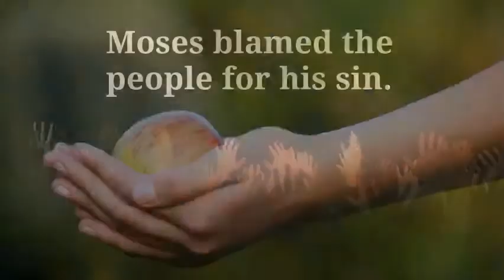Moses Blames the People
Moses Blames the People for His Mistake

Moses blamed the people for his sin.
Adam blamed Eve for his sin.
Eve blamed the serpent for her sin.
We must stop blaming others, assume responsibility, and repent.
To repent is to regret what we’ve done. But we can’t do that if we’re still blaming others.